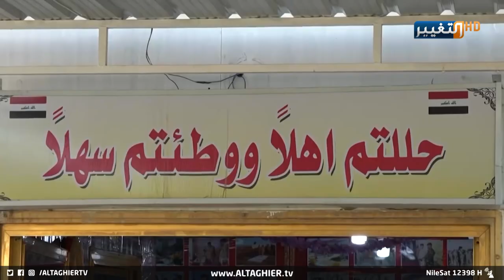الكاظمي يتعهد لأسرة الشهيد الساعدي بحساب عسير للمجرمين | تقرير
في تفاصيل زيارة رئيس مجلس الوزراء إلى محافظة ميسان ، تظهر عناوين الحسم لقضايا الإجرام والتعدي على سلطة القانون والقضاء، كأهم أهداف لقاء الكاظمي بالمسؤولين في المحافظة وأسرة الشهيد القاضي الساعدي بعد الاعتداء عليه من خارجين على القانون.
موقع قناة التغيير الفضائية الالكتروني